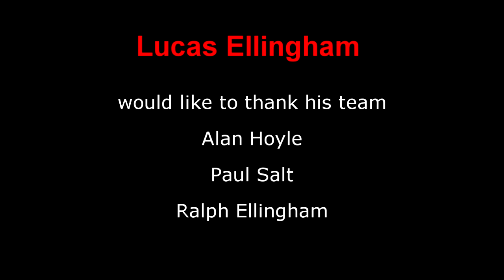TKC Nov13 H3